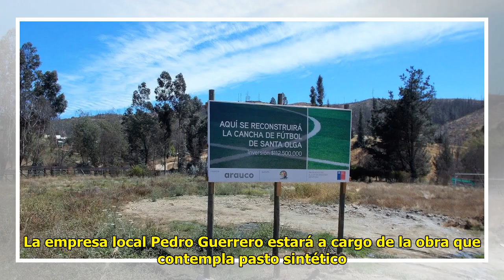Comienza reconstrucción de la cancha de fútbol de Santa Olga en el Maule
Cesar Guzman